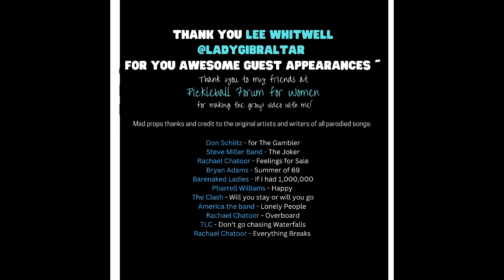picKleTEL records PICKLEBALL SONGS compilation!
I used to save my pennies and take them to the record store to buy records and I especially  loved the bang for your buck I would get from  a K-Tel record.

I also love doing pickleball parodies. and when I realized I had enough for a K -Tel record style video, picKleTel records was born. ;) Find me

Don Schlitz - for The Gambler

Steve Miller Band - The Joker

Rachael Chatoor - Feelings for Sale

Bryan Adams - Summer of 69

Barenaked Ladies - If I had 1,000,000

The Clash - Will you stay or will you go

America the band - Lonely People

Rachael Chatoor - Overboard

TLC - Don't go chasing Waterfalls

Rachael Chatoor - Everything Breaks

Thank you Lee Whitwell @LadyGibraltar

for you awesome guest appearances ~